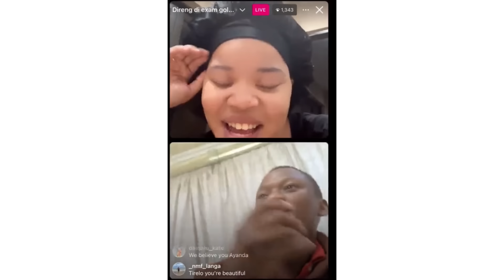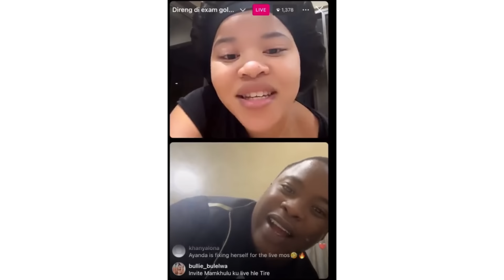Watch Mpumelelo Xposed by 4th girlfriend Ayanda while live with Tirelo.road to 7 wives has begun!